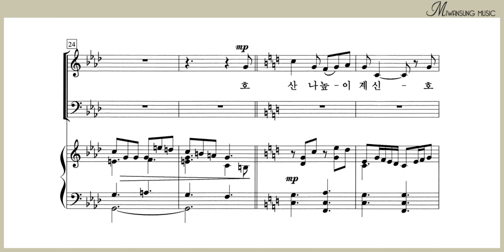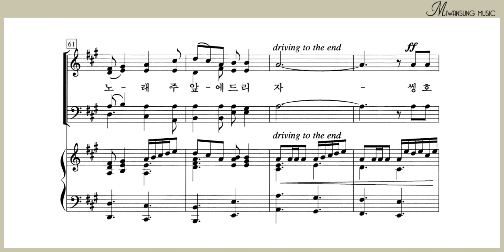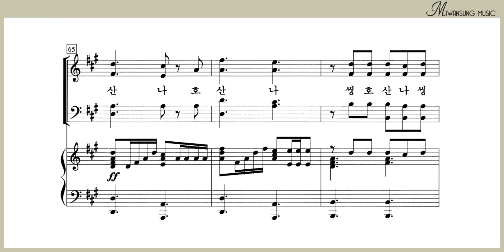호산나, 호산나 / 테너파트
하이라이트 22집 / 호산나, 호산나 / 테너파트